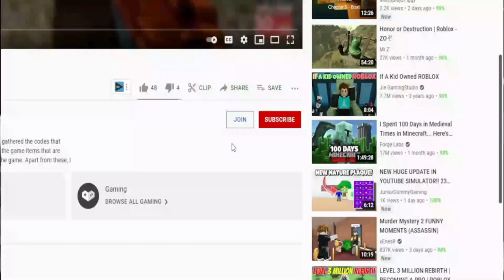(2022) **NEW** 🐟 Roblox Fishing Simulator Codes 🐟 ALL UPDATE CODES!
I have put together all the new secret codes of Roblox Fishing Simulator in this video. Fishing Simulator is a Roblox game where we earn money by fishing and buy better equipment with the money. Have a good time.